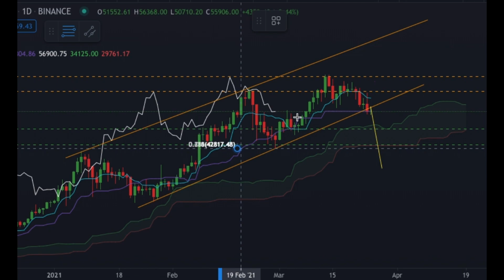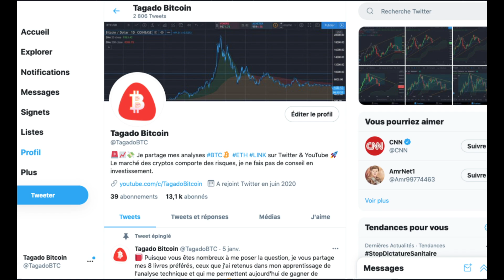Analyse Bitcoin du 25 mars 2021 - Le Biseau ascendant sur le point de casser ?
Découvrez mon analyse BTC du 25 mars 2021 dans laquelle j'utilise Ichimoku et les retracements/extensions de Fibonacci.

Si vous avez des questions n'hésitez pas à me les poser dans les commentaires ou sur Twitter !